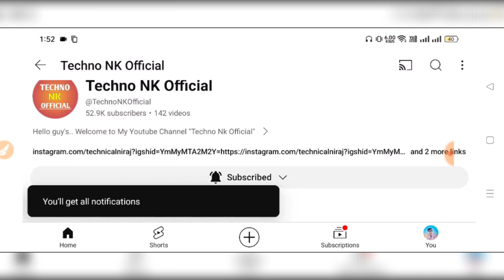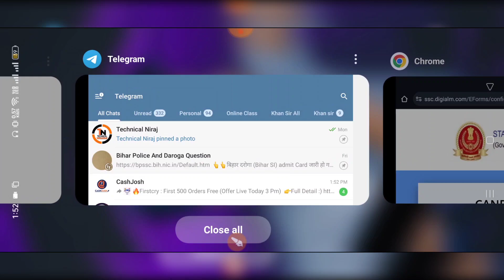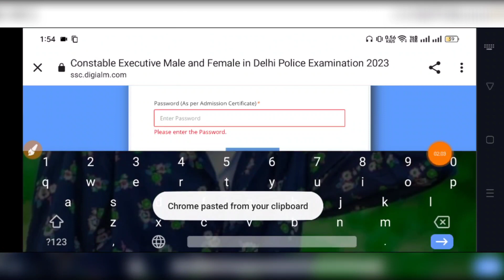Delhi Police Answer Key 2023 | ssc delhi police answer key 2023 kaise dekhe | Delhi police key link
CRPF Answer Key kaise check kare | login not allowed for your application crpf answer key problem |

delhi police constable ki cut off kitni jayegi 2023